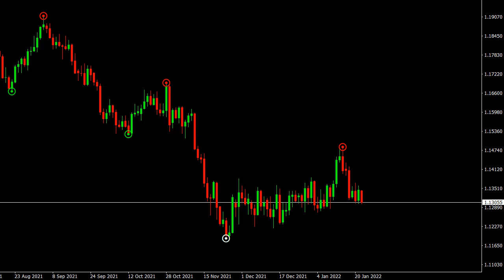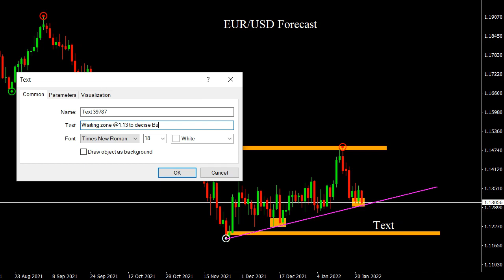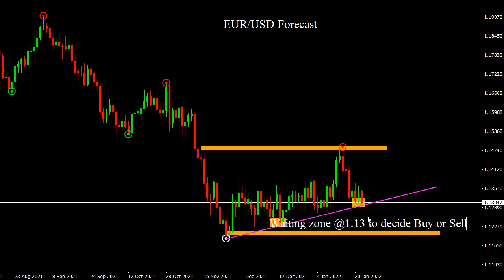EUR/USD 24 January 2022 Daily Forecast Outlook Trading Gold Strategy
EUR/USD 24 January 2022 Daily Forecast Outlook Trading Gold Strategy. Daily Free Signals Forex Pairs Forecast Tips Daily Beginner Trading Videos